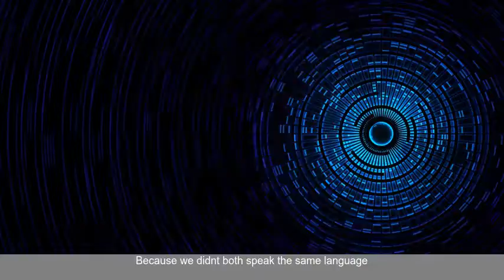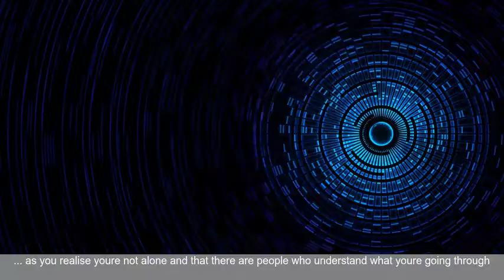Singer cruelly mocked for her flaky skin condition defies bullies to become a beauty queen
Bailey Pretak from Pennsylvania was born with a genetic disorder that means her skin constantly cracks and sheds